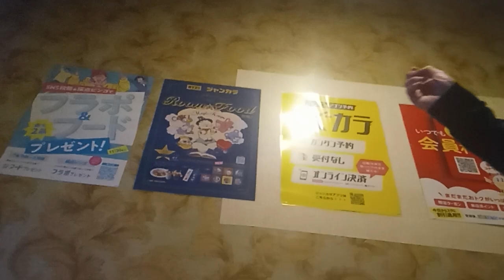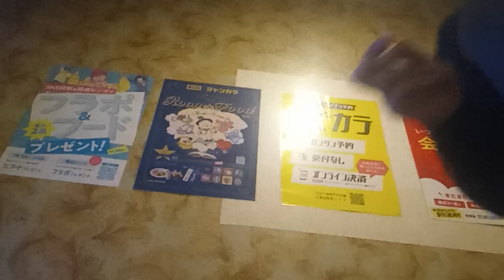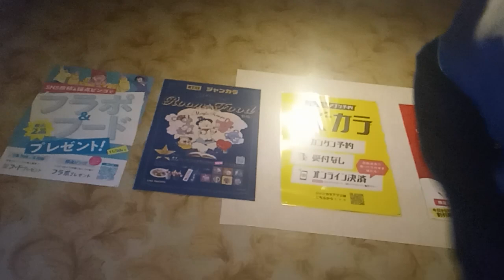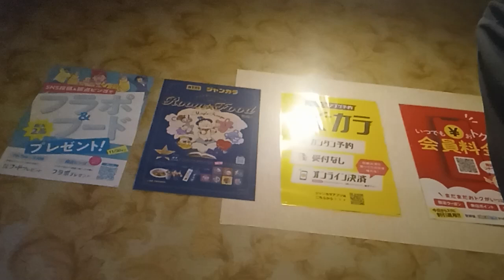Lifetime Respect (三木道三) を唄ってみました